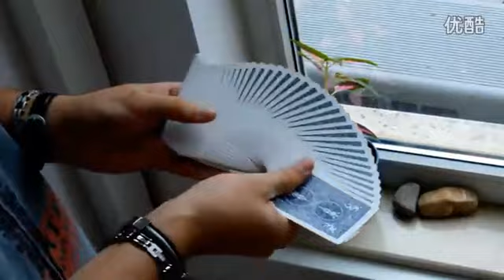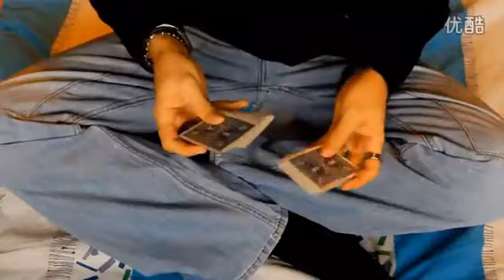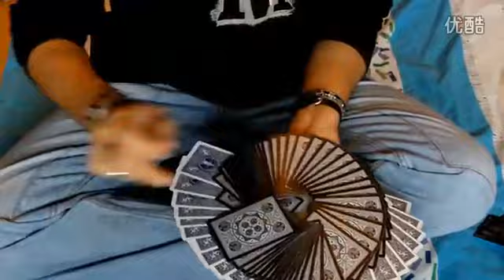The Zen Master / Cardistry / Predator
I'm not the author nor the owner of this video. Just want to share the talent of Predator